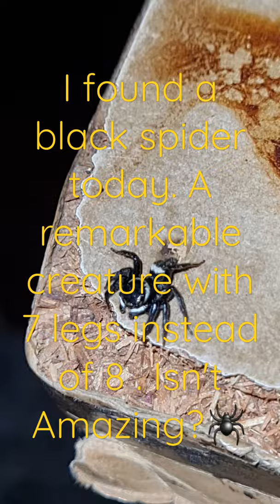Black spider काली मकड़ी କଳା ବୁଢିଆଣୀ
Today I found a black Spider in my house. Nothing to be scared.  It is not harmful like black widow spider.
But I found one interesting thing about this spider 🕷 . It was a remarkable creature with 7 legs instead of 8 , as common in all spider 🕷 species. Isn't not amazing?